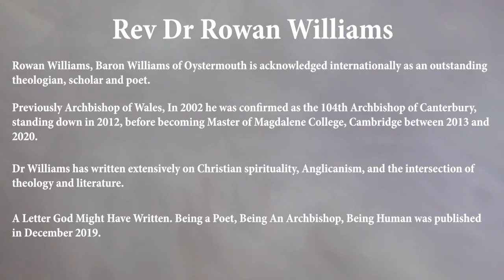Rowan Williams, Baron Williams of Oystermouth - Full Interview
Rowan Williams, Baron Williams of Oystermouth is acknowledged internationally as an outstanding theological scholar and poet.

Previously Archbishop of Wales, in 2002 he was confirmed as the 104th Archbishop of Canterbury, standing down in 2012, before becoming Master of Magdalene College, Cambridge between 2013 and 2020.

Dr Williams has written extensively on Christian spirituality Anglicanism and the intersection of theology and literature.

"Looking East in Winter: Contemporary thought and the Eastern Christian tradition" was published by Bloomsbury in June 2021

Timed Interview Summary

 00:00 Early life in Wales
18:15 Welsh hymnody and Rowan's the sense of journey
22:18 Almost dying of meningitis & Presbyterian childhood
31:24 Sneaking out of the home to an Anglican Church
44:13 Being a student at Cambridge
55:32 Russian music, art and literature passions and interests
1:10:10 Anglican Social Theology
1:17:17 Community of the Resurrection, Mirfield, near Huddersfield, 1982
1:21:00 Church of England & Race
1:29:11Becoming Bishop of Monmouth, and then Archbishop of Wales
1:34:33 Reflections on being Archbishop of Canterbury
1:41:52 Moving to become Master of Magdalene College, Cambridge
1:44:30 The social limits to a capitalist society.
1:57:23 Response to the pandemic